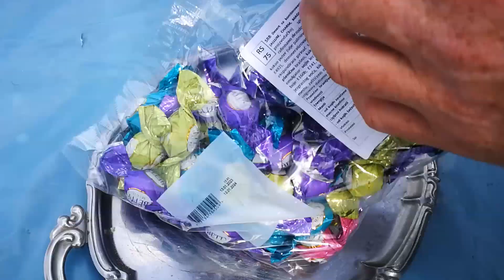EXPERIMENT COLORFUL CANDY VS MEAT GRINDER